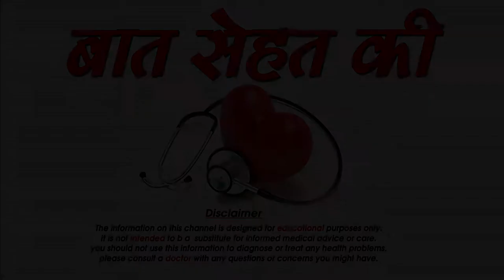हर्बल्स प्राकृतिक चमक गोरा होने की क्रीम - how to effects of fairness cream